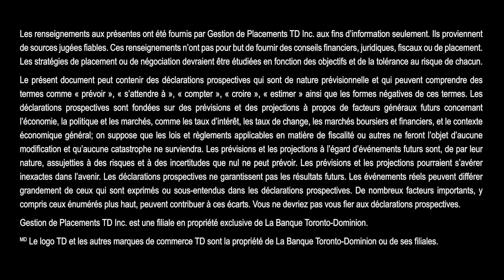Balado TDAM Talks: Une discussion ouverte sur les marchés privés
Vous êtes-vous déjà demandé comment investir dans des actifs réels tels que l’immobilier, les projets d’infrastructure, etc. Ingrid discute avec Colin des investissements sur les marchés privés et de la façon dont les investisseurs particuliers peuvent accéder à cette classe d’actifs.